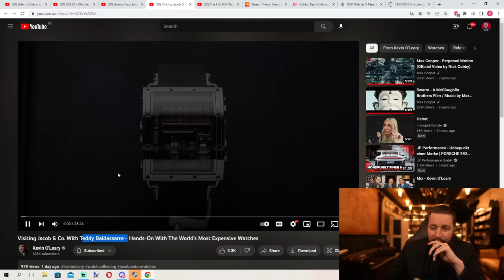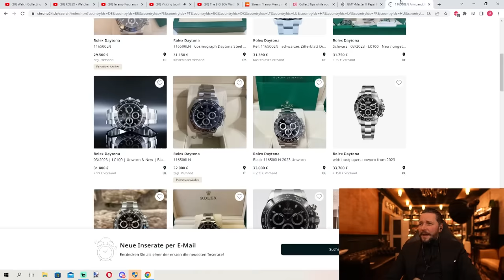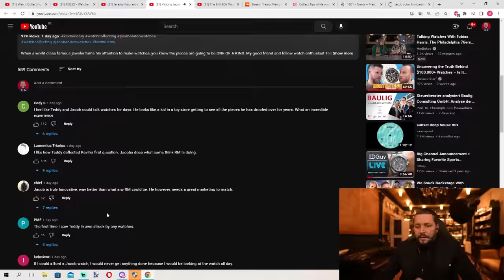PURER LUXUS! Die teuersten Uhren der Welt 🤑😱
▶Original Video von: @kevinoleary